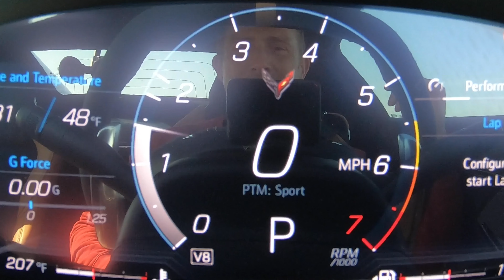Chevy Corvette v Audi R8 v Porsche 911: WYŚCIG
Nadszedł czas na niesamowity wyścig RWD DRAG RACE!

Mamy Mata w Corvette C8 Stingray, który zmierzy się z Porsche 911 Carrera i Audi R8 RWD!

Wszystkie te samochody mają dość zróżnicowane osiągi, ale zapewniamy, że będzie bliżej niż myślisz! Corvette jest napędzana wolnossącym silnikiem V8 o pojemności 6,2 litra, który generuje moc 482 KM i moment obrotowy 613 Nm. Jego masa wynosi 1 655 kg.

W przypadku Porsche, 3-litrowy silnik twin-turbo o płaskiej konstrukcji typu twin-six osiąga moc 385 KM i moment obrotowy 450 Nm. Jest to jednak najlżejszy samochód na tej liście, ważący zaledwie 1 509 kg!

Na koniec mamy Audi. Jest ono napędzane wspaniałą, wolnossącą jednostką V10 o pojemności 5,2 litra, która osiąga moc 570 KM i moment obrotowy 550 Nm. Waży również 1 609 kg.

Jak myślicie - czy Audi go pokona? A może lekkość 911 okaże się decydująca? Jest tylko jeden sposób, aby się o tym przekonać - WYŚCIG!